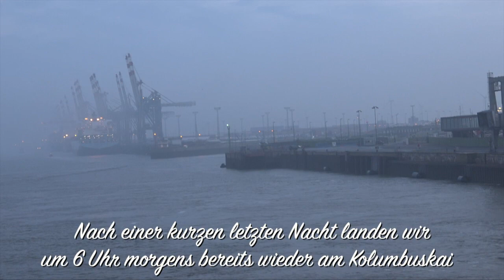hand in hand tours Reise-Video-Tagebuch Tag 12&13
Große Sommer Kreuzfahrt zum Nordkap 2015 hand in hand tours